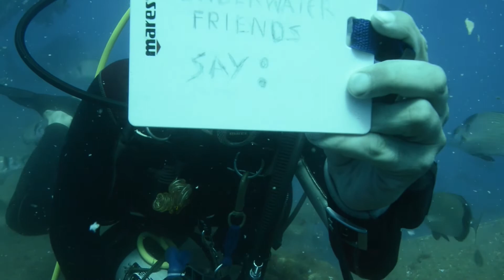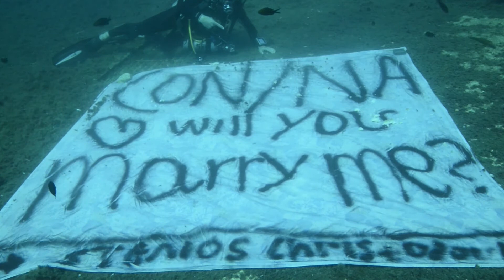Πρόταση γάμου στο βυθό!